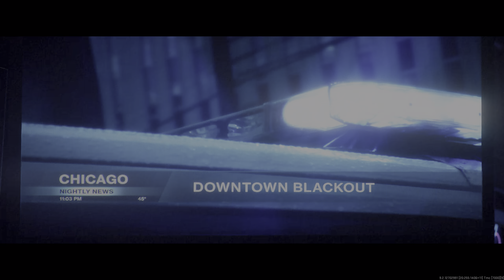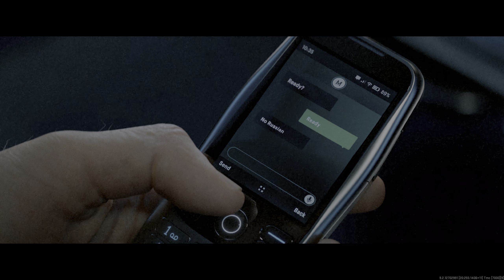Call of Duty: Modern Warfare II - Ending, Makarov, No Russian Post-Credit Scene [HDR][1440p]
The missile threat is eliminated and a new threat is discovered, our good old friend Makarov.

Special Thanks to:

Alexander
Yolosapien
Fred
JKPrimative
Kurtis
RatEmperor
connor
Sean
Sinnelleos
Anton
Phillip
CB
Crix
Mederic
NL
Lina
Dan
Filip
Christopher
Whale
8GREENC
Vlad
Konda
RhadigarTV
Martin
Gabriel
KJF
Lorem